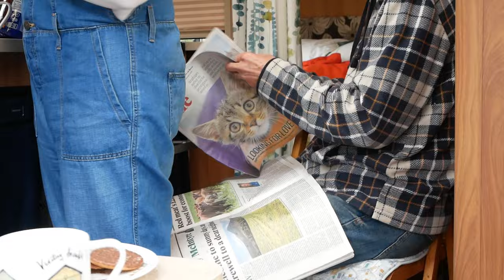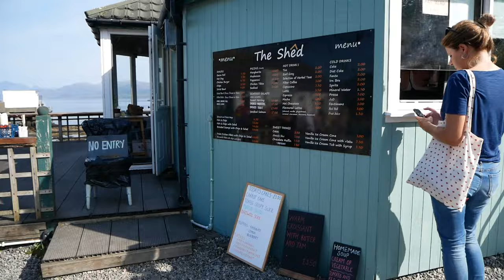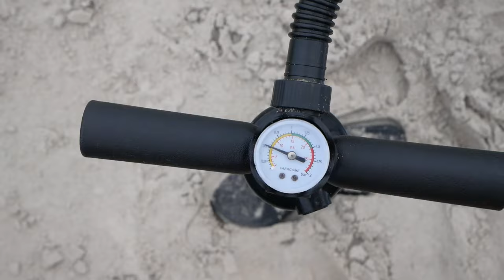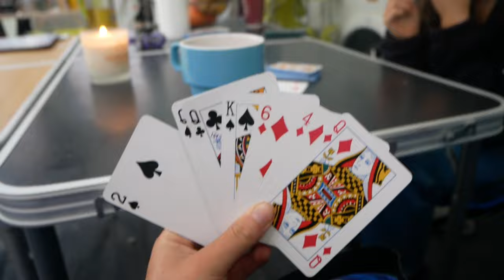HOLIDAY VLOG! camping, paddle boarding + a whole lotta wholesome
Come camping with me and my family!!

TikTok and Instagram: @niamhmackinnon